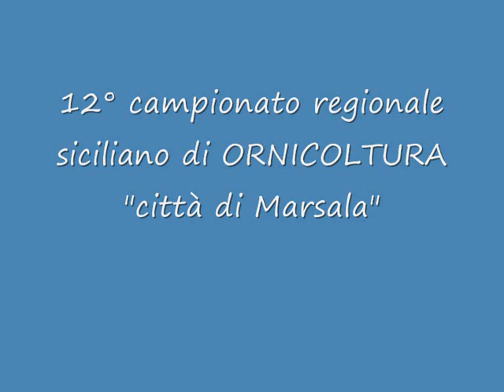12° mostra ornitologica campionato regionale "città di Marsala" 2009 1°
alcuni scatti della mostra regionale di Marsala del 2009